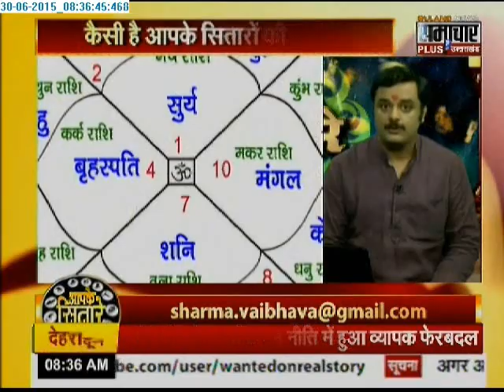Samachar Plus: Aapke sitaare | 30 June 2015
Watch 'Aapke Sitaare' with Pandit Vaibhav Nath Sharma.This daily show aims to give you practical solutions to all of your problems.